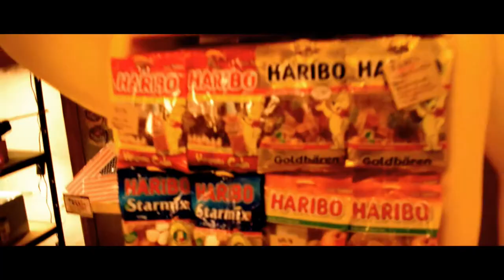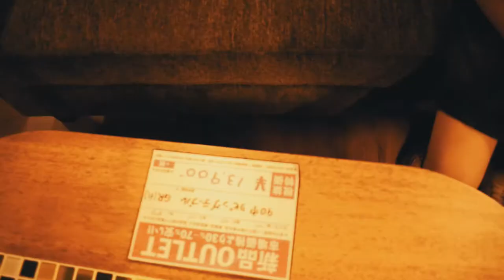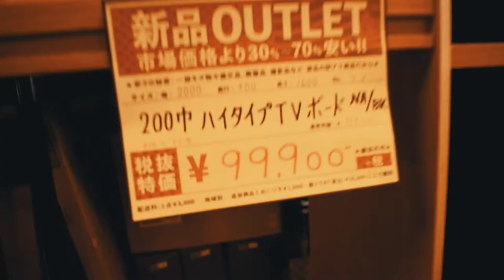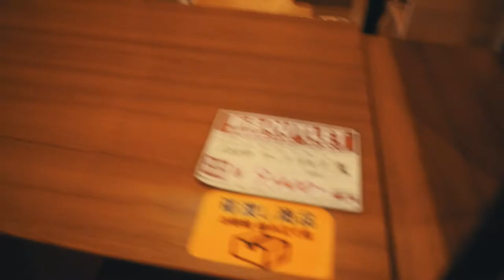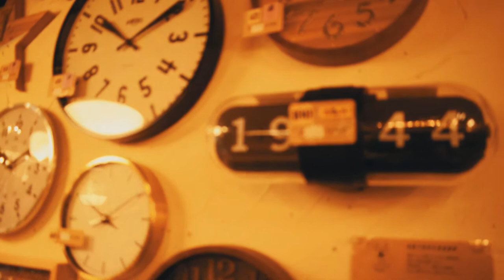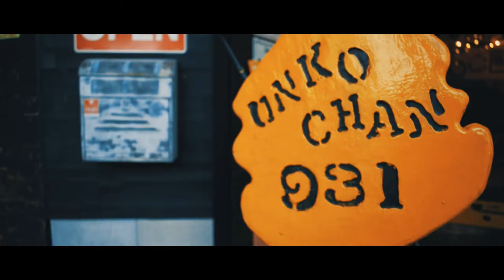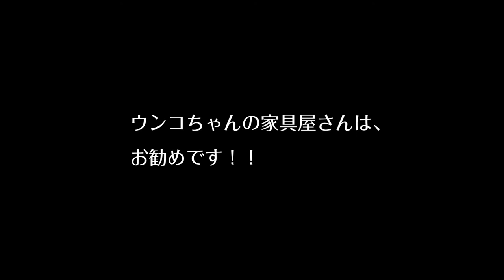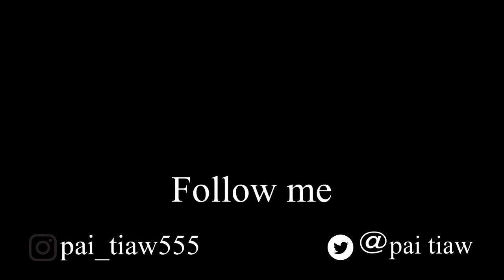ニトリよりもIKEAよりもウンコ！？お洒落で安いお勧め家具屋さん！！【ウンコちゃん】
ニトリよりもIKEAよりもウンコ！？お洒落で安いお勧めアウトレット家具屋！！【ウンコちゃん】

奇抜な名前の家具屋さん、ウンコちゃんにタンスを買いに行ってきました。
安くてお洒落な家具が沢山あります！！
家具が欲しくなったら是非行ってみて下さい。
お勧めですよ。
尼崎店もオープンしましたよ。